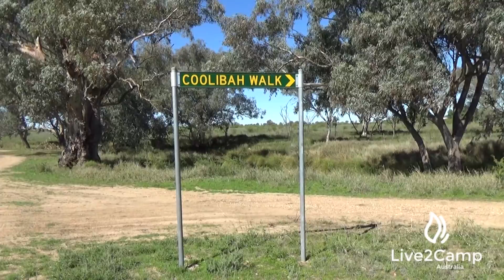Stubby Bend Camping area - Tambo, Queensland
Stubby Bend camping area is a gorgeous little area next to a small creek which was full of water when we were there. It is well off the main road and is a short walk to the town centre.   There are a number of picnic tables and you can have fires.